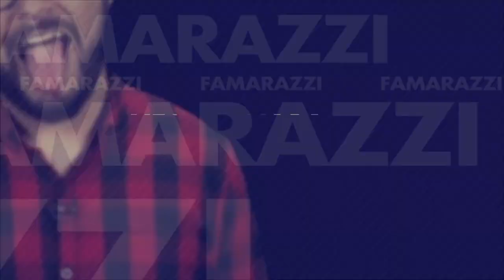¡El nuevo y sexy baile de Andrea Mariona!